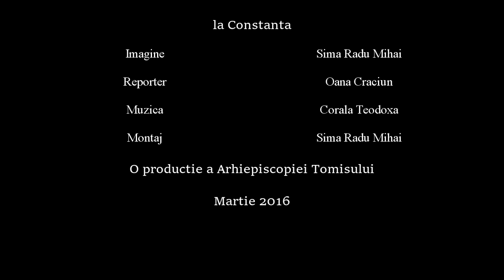20.03.2016 - Calea Sfintilor pe Faleza din Constanta